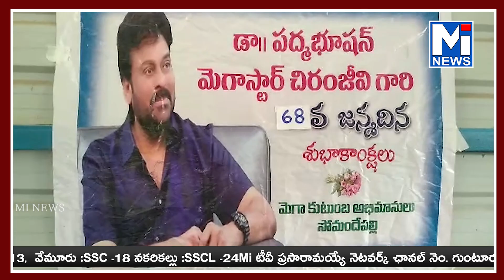ప్రముఖ సిని నటుడు పద్మభూషన్ మెగాష్టార్ చిరంజీవీ 68 వ జన్మదినాన్నీ ఘనంగ జరిపారుmitv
ప్రముఖ సిని నటుడు పద్మభూషన్ మెగాష్టార్ చిరంజీవీ 68 వ జన్మదినాన్నీ ఘనంగ జరిపారు